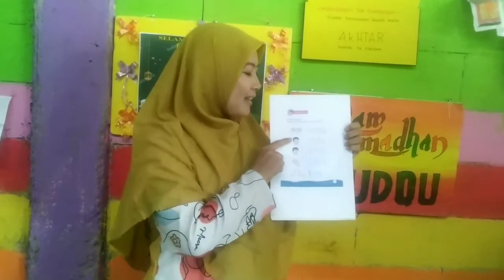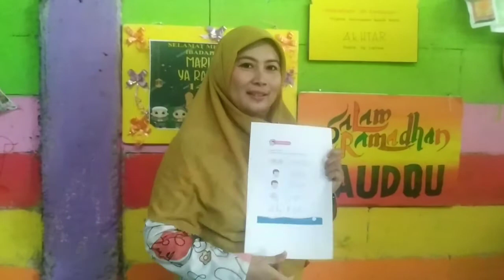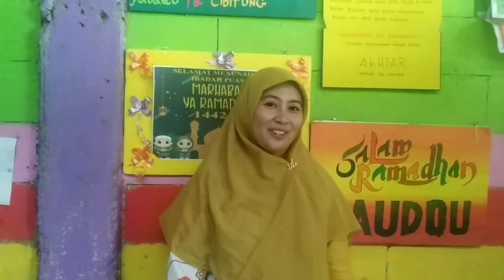Video Simulasi Praktik4 PKM Tema/Sub tema Diriku/anggota tubuh